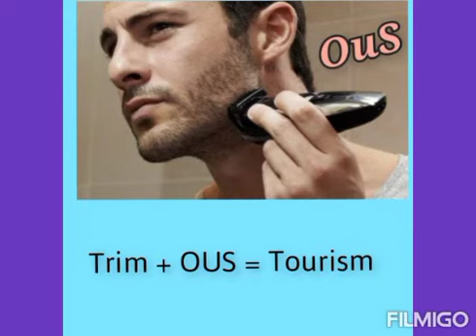Part 19 of Picture Puzzle - Answers video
Rebus game, English word game